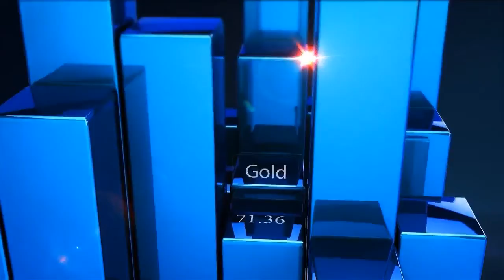La BCE parla e il FTSE MIB sale mentre i BTP scendono. Come mai?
Reazione contraddittoria dei mercati alle parole della Lagarde, abbiamo chiesto il motivo al nostro esperto Gerardo Murano che ci ha parlato anche delle nuove IPO a Piazza Affari.